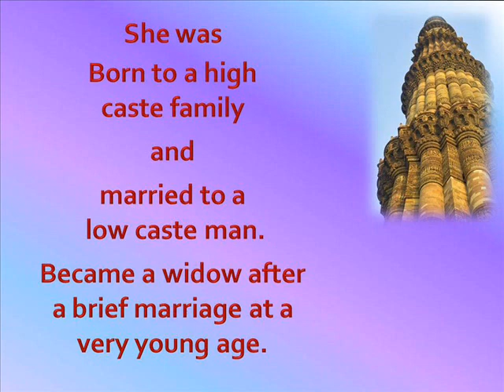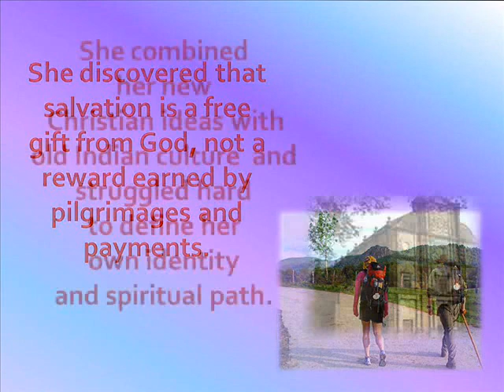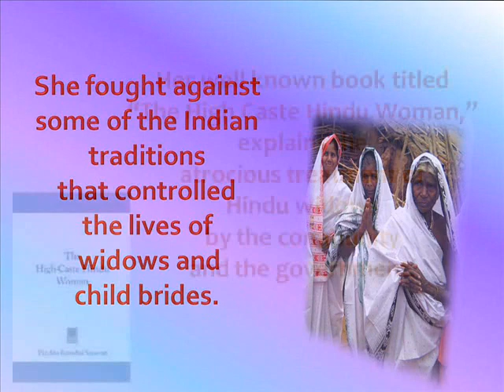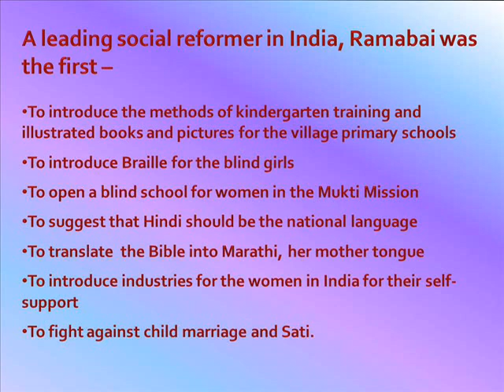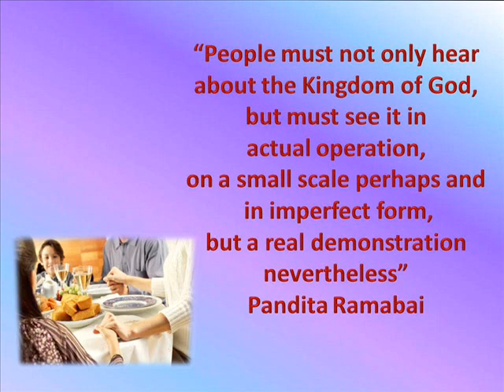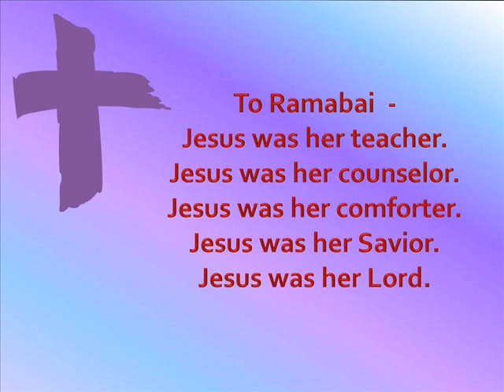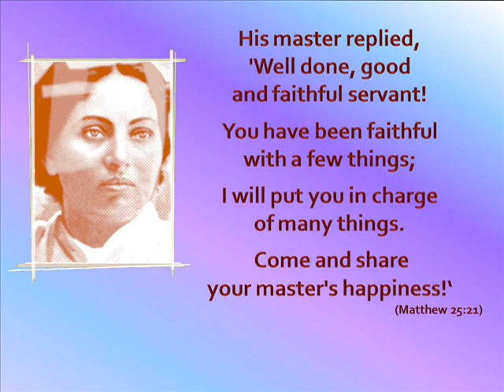Missionaries from India - PANDITA RAMABAI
Pandita Ramabai was born in a high cast brahmin family who became a christian and supported widows and child brides. She started Mukti Mission, an asylum for the abused widows and children.